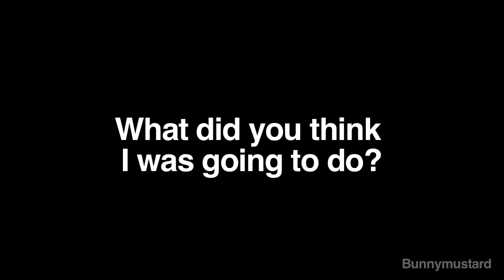Fluttershy Does Porn (MLP YTP)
Rarity convinces Fluttershy to do a porn photo shoot, and all hell ensues. Hilarious hell.

SOURCES

My Little Pony: Friendship is Magic Season 1, Episode 20 - Green Isn't Your Color
1:30 - Ultra Thin Condom Ad from
1:53 & 2:22 Never Scared (Remix) by Bonecrusher.
2:18 - South Park, Season 8, Episode 11 - Quest for Ratings